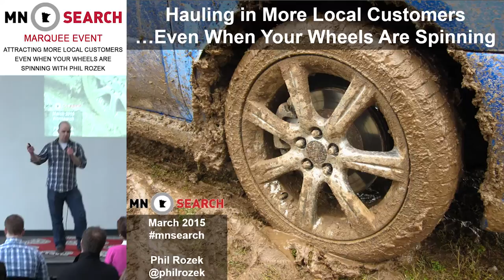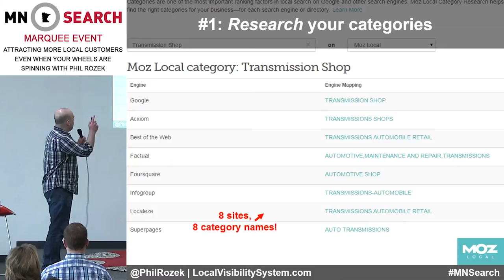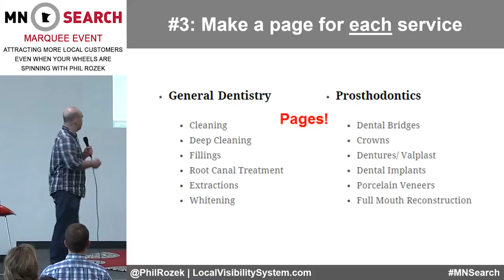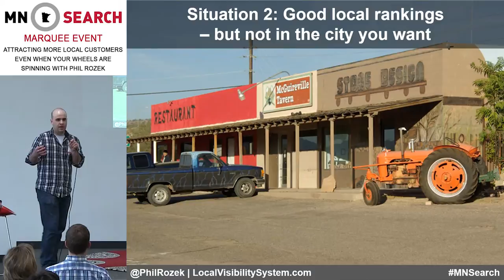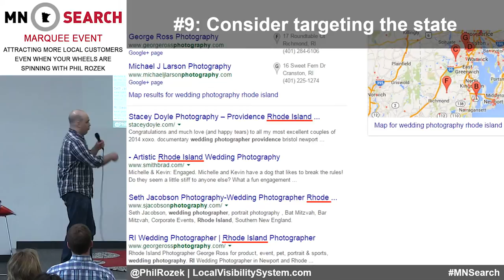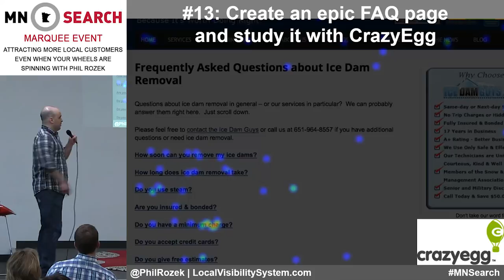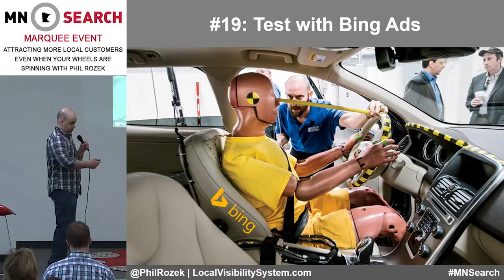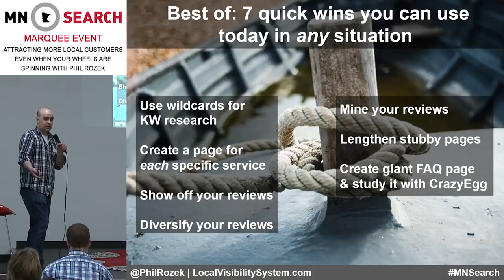Hauling in More Local Customers…Even When Your Wheels Are Spinning - Phil Rozek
At the MnSearch Marquee event held at Spyder Trap in Minneapolis, MN on March 25, 2015, Phil Rozek presented his slidedeck "Hauling in More Local Customers…Even When Your Wheels Are Spinning."